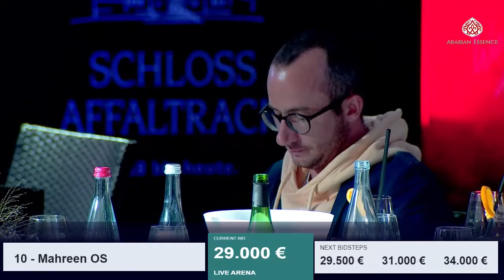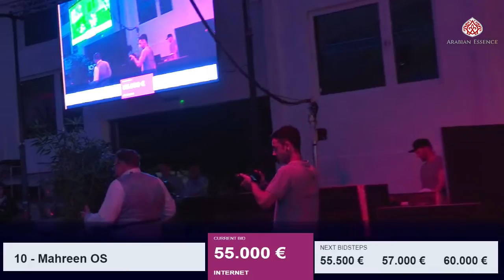European Future Star Sale 2021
European Breeders' Trust auction 2021 - August 10 - Lagenbrettach (Germany)